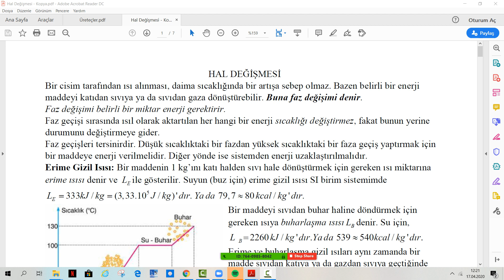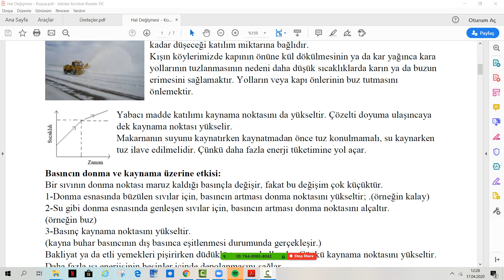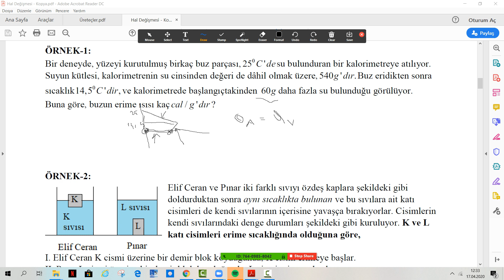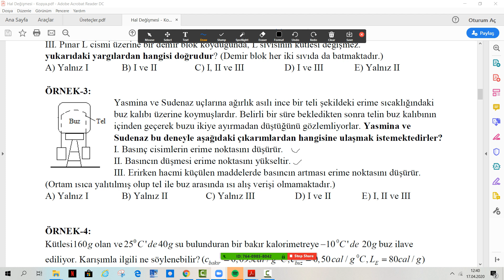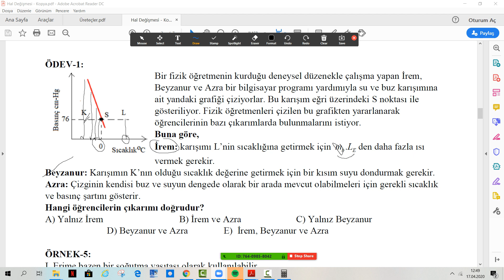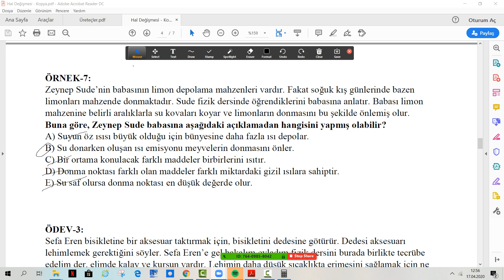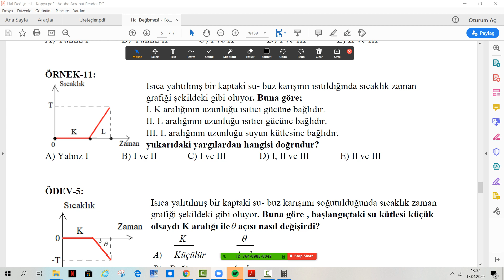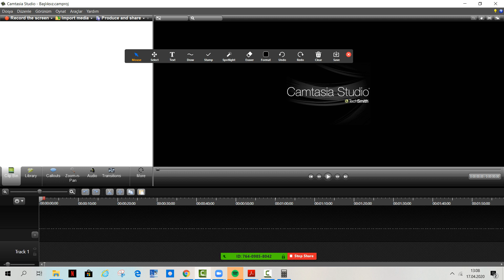9. ve 12. Sınıf Hal (Faz) Değişimleri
Bu videomda; faz değişimi (hal), erime gizil ısısı, yoğunlaşma gizil ısısı, yabancı maddenin erime ve kaynama etkisi, basıncın erime ve kaynama etkisi, buharlaşma, süblimleşme, suyun süblimleşme diyagramı, (kuru buzun) karbondioksitin süblimleşme diyagramı konularına değindim.
Video içerisindeki size vermiş olduğum ödevlere verdiğiniz yanıtları videonun altına yorum olarak bırakabilirsiniz. Cevaplarını ben konu bitiminde instagram adresimden (@suleymanozmenfizik) yayınlayacağım.